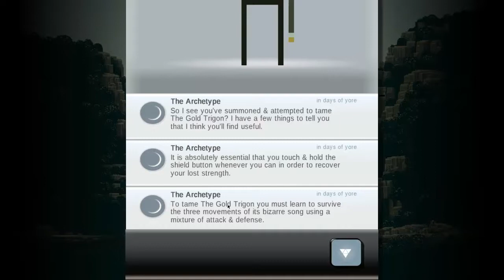Superbrothers: Sword & Sworcery EP | Episode 6 | A Whole Episode of Nothing!!!!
What's kickin' guys? Just bringing in yet another installation of S:S&S EP!

As always, since I am new to commentary, if you have any advice, question, comments, concerns, and-or trepidations, feel free to give me a tell! Until next time!